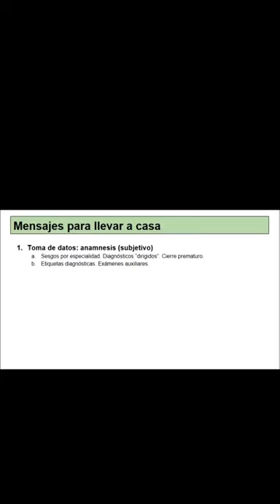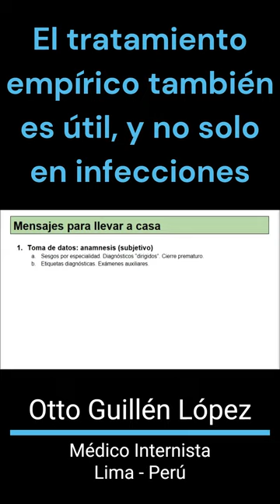Anamnesis y tratamiento empírico en medicina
En la entrevista de un paciente debemos tomar en cuenta toda la información que nos da. Ningún “análisis” negativo anula lo que siente una persona (dolencia) sobre su enfermedad.
Se puede instaurar el tratamiento empírico, no sólo en casos de antibióticos, en base a cuadro clínico compatible.